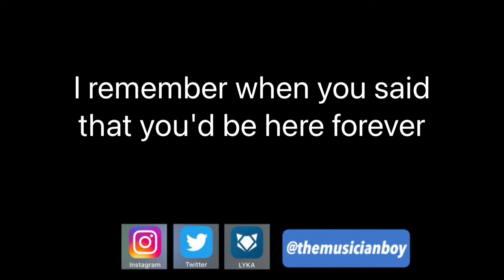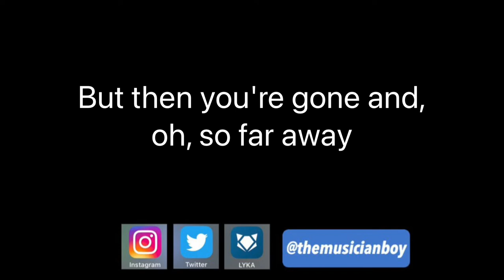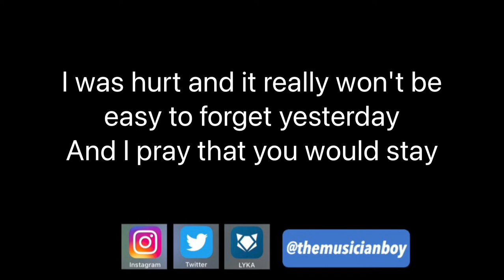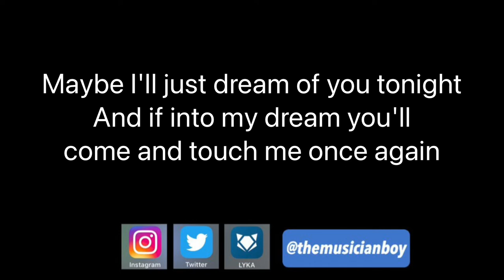Till My Heartaches End | FEMALE KEY | Piano Karaoke by Aldrich Andaya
Songwriters: Tito Cayamanda / Venancio Saturno